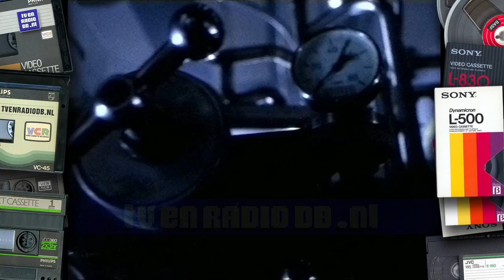TV: STER Blok (19950430, 2122, Nederland 3) | Oude Nederlandse Reclame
Compleet STER Reclameblok. Uitgezonden op 30 april 1995 om 21:22uur op Nederland 3. Inhoud:
- Inglo Thuismenu
- PTT Telecom PrivateSpace
- NS
- Loeki de Leeuw
- De Hypotheker
- Opel Astra
- Sensodyne
- Loeki de Leeuw
- Start
- Avero
- Becel